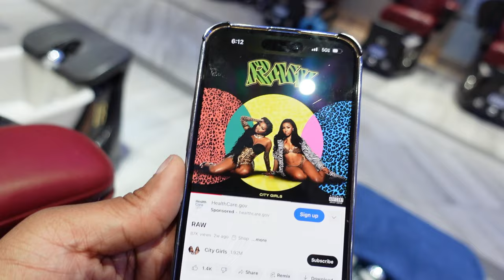MaintenanceVlog: WeightLoss Clinic, Mental Health Day, Hair, Nails + More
Hey, I'm Bri. If you like cash stuffing videos or vlogs about cash stuffing, realistic budget plan, or living life on a budget then my channel may be of interest to you.

In this video I treated  myself to some well deserved maintenance after saving enough money to do so.

Enjoy the maintenance vlog!

Sign up w/ code 2BFF6P & get 500 pts See you there!

Check out some of these cool Products!

Cash stuffing vlog, budgeting vlog, how to, how to start cash budgeting, how to star cash stuffing,